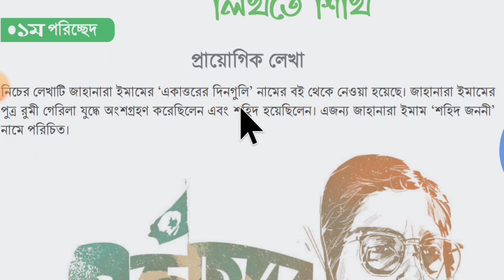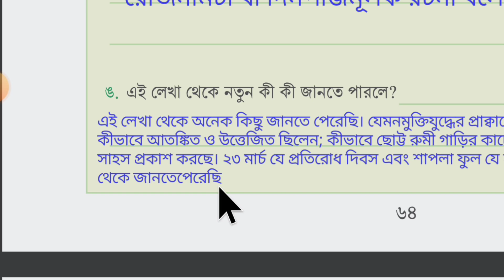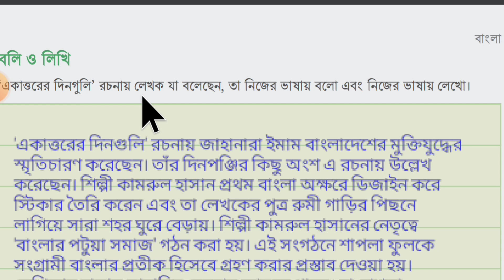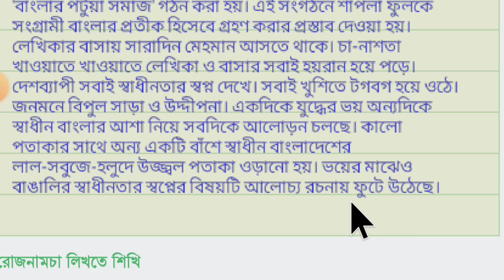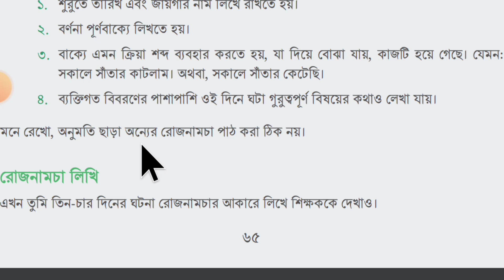ষষ্ঠ শ্রেণির ৫ম অধ্যায় ১ম পরিচ্ছেদ একাত্তরের দিনগুলি । Class 6 Bangla Book chapter-5 Porished-1 Ans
ষষ্ঠ শ্রেণির
৫ম অধ্যায়
বুঝে পড়ি ও লিখতে শিখি
 ১ম পরিচ্ছেদ
প্রয়োগিক লেখা
একাত্তরের দিনগুলি ।
Class 6 Bangla Book
 chapter-5 Porished-1 Ans
পৃষ্ঠা সংখ্যা-৬৪,৬৫
এর সম্পূর্ণ উত্তর।।।